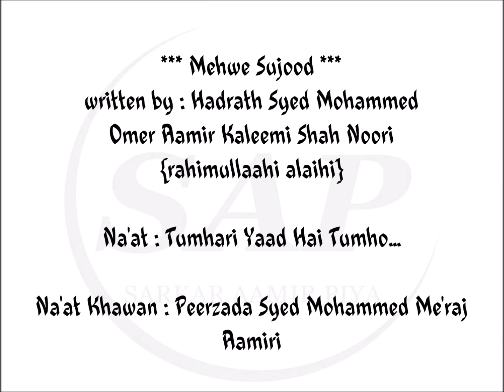Mehwe Sujood - Tumhari Yaad Ho...........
*** Mehwe Sujood ***
written by : Hadrath Syed Mohammed
Omer Aamir Kaleemi Shah Noori
{rahimullaahi alaihi}

Na'at : Tumhari Yaad Hai Tumho...

Na'at Khawan : Peerzada Syed Mohammed Me'raj
Aamiri